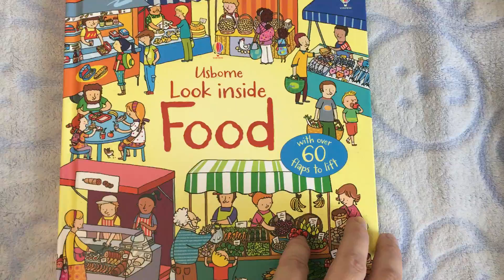Обзор книги Look inside Food - Usborne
Книга на нашем сайте:
Книжка с флэпами “Food” познакомит вашего ребёнка со всем многообразием производства еды:
- выращивание
- ловля
- от животных
- вкусности
- зачем мы едим?